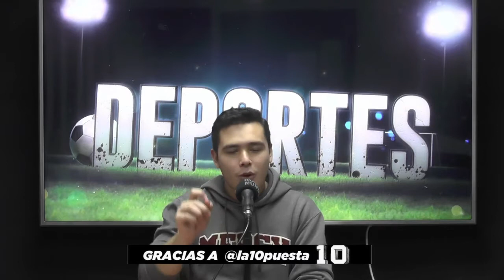¿Antigua es favorito a salir campeón? 🏆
Que onda futboleros, hoy analizamos el buen momento que está atravesando Antigua, 6 victorias seguidas al hilo.

¿Es una buena opción? ¿Es el DT que necesitamos?